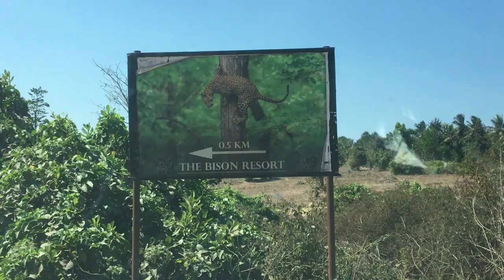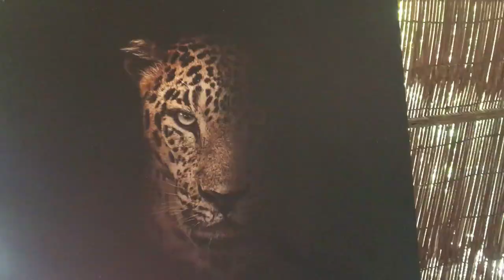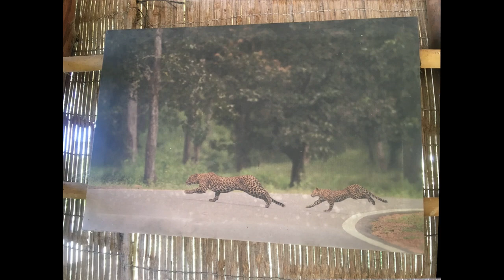Kabini Forest Part 01 | The Bison Resort | Swathi Parthasarathy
Hey lovelies,

Its our Anniversary Vlog. We celebrated our anniversary in the jungle...  I love to share with u all. Its the first time i stayed in kabini.

Hope you will like watching this video.

Swathi